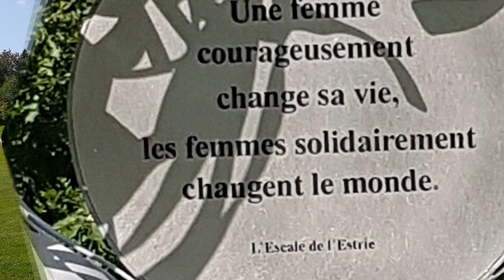Parc Jacques Cartier, Sherbrooke, Clip #1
Située à deux pas du centre-ville, la promenade du Lac-des-Nations est le cœur vert de Sherbrooke! C’est à la fois un lieu de ralliement pour les activités de plein air urbain et un centre animé de festivals et d’activités en famille.

À l’extrémité opposée du lac, le parc Jacques-Cartier accueille différentes activités tout au long de l’année!
(Source : La Vitrine du Québec)